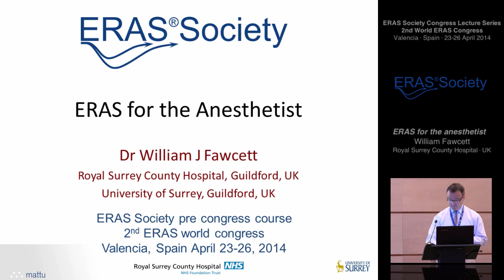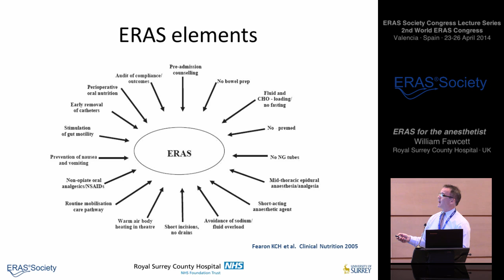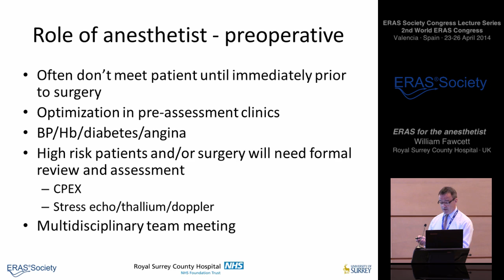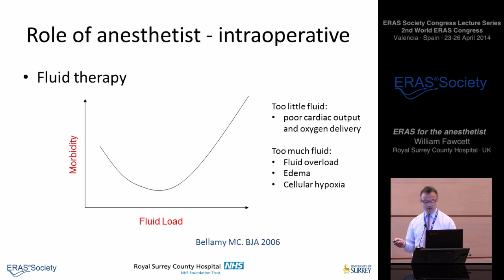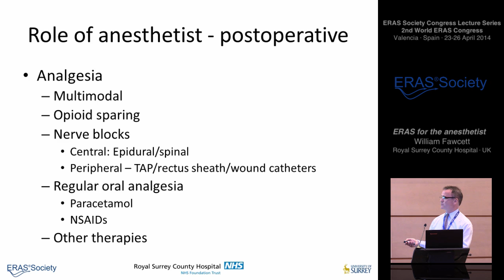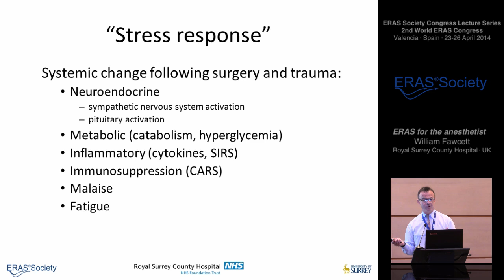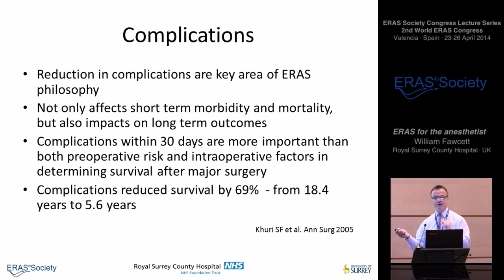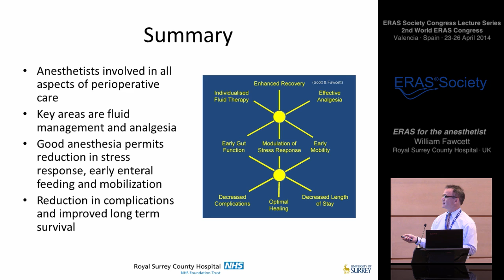ERAS for the anesthetist - Enhanced Recovery after Surgery (ERAS®)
ERAS Society Congress Lecture Series - ERAS developments since last conference by William Fawcett